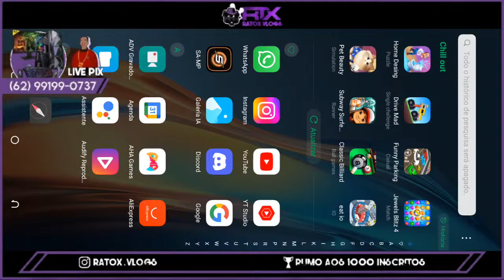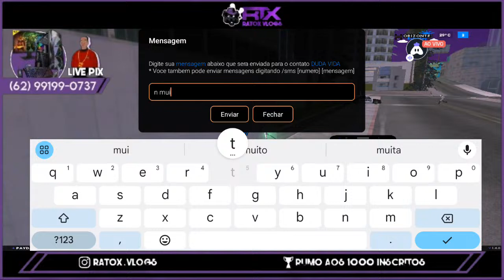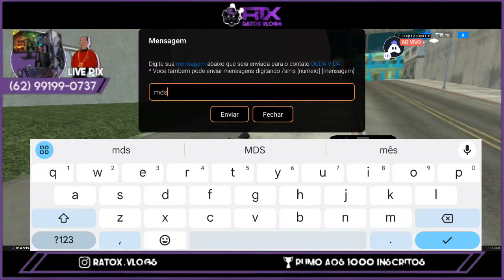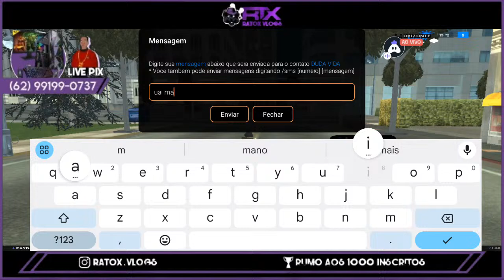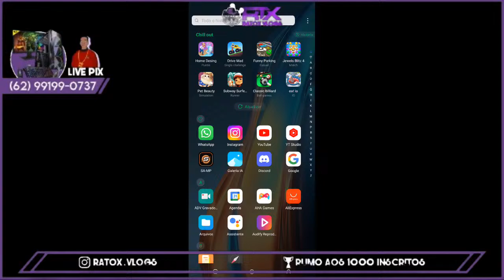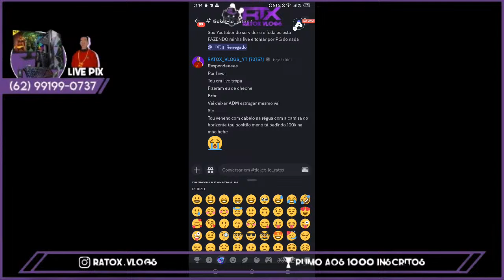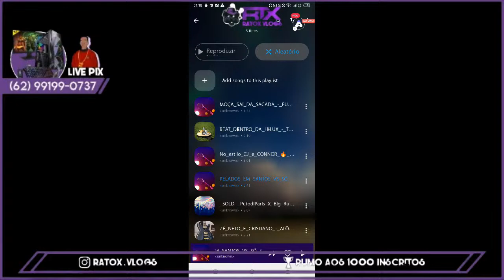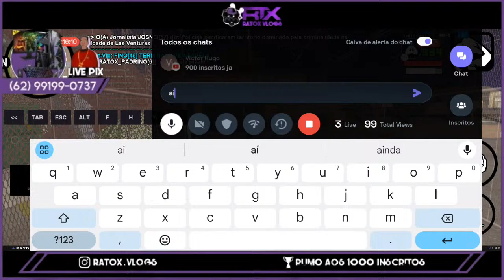LIVE ON🔴 RATOX VLOGS AO VIVO 💜 GTA 💜 HORIZONTE RP 🔴 LÁ FAMÍLIA 🔴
SLV GALERA RATOX NA VOZ🔥
SEJAM BEM VINDOS AO MEU CANAL, CONTEÚDO MUITO TOP FOCADO EM GTA ONLINE SAMP.

META POR LIVE

90 VISUALIZAÇÕES
20 LIKES
+4 ESCRITO

IP DO SERVIDOR Q EU JOGO⬇️
NOME: HORIZONTE RP
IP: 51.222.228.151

NENHUM AINDA VAMOS Q UM DIA DA CERTO